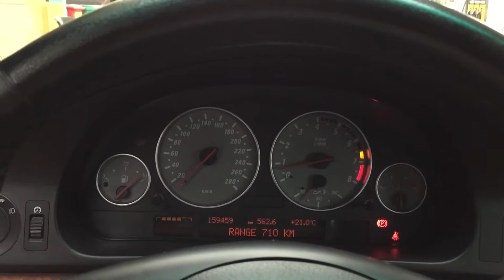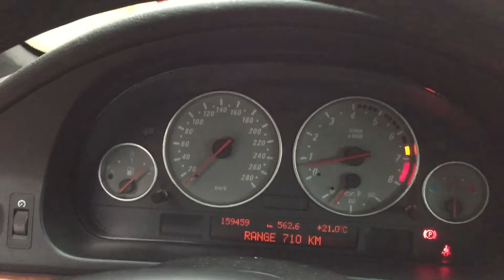My BMW e39. It Is Already 4.6 Engine